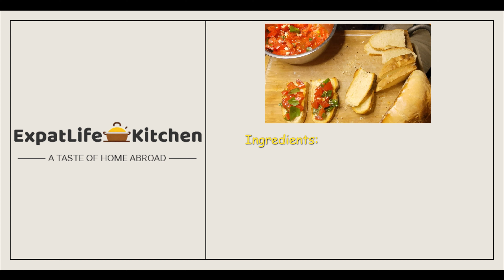ExpatLife Kitchen S02E02 - Bruschetta !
ExpatLife Kitchen - A TASTE OF HOME ABROAD 🍽️🌍

Turn your homemade bread into a delicious bruschetta!

 This simple appetizer is bursting with fresh flavors and perfect for sharing. 🥖

    - Toast your bread until golden and crisp.
    - Drizzle generously with extra virgin olive oil.
    - Top with diced tomatoes, chopped basil, oregano, and garlic.
    - Add a splash of balsamic vinegar for extra zing!

Your guests will be asking for the recipe! 😉